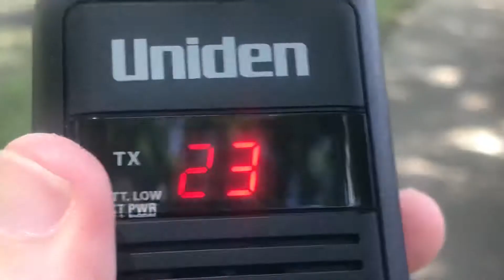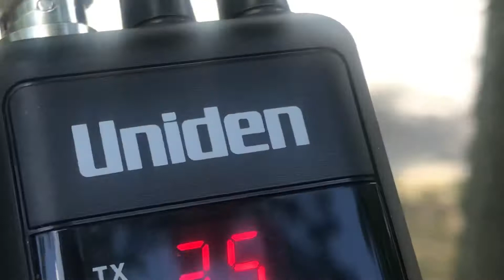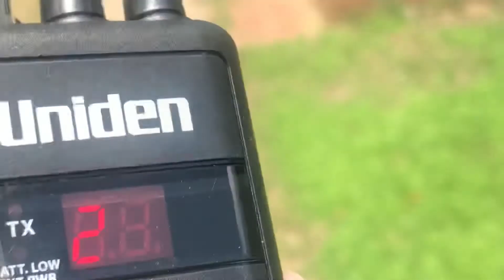Uniden PRO401HH + Cobra HA-TA Handheld CB Radio Walkie Talkie 27 MHz Handheld Outdoor Test Part 2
Uniden PRO401HH